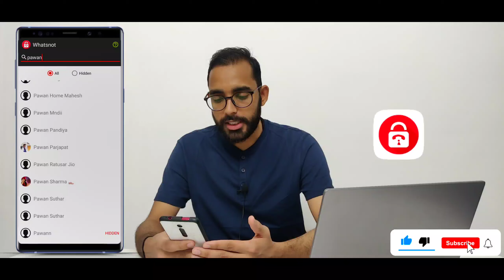hide dp in whatsapp for specific contacts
Hide DP in WhatsApp For Specific Contact Real 🔥🔥 WhatsApp की DP कैसे छुपाए बिना नंबर Delete किए ||

how to hide dp in whatsapp for particular contact
how to see hide dp in whatsapp
hide dp in whatsapp
how to hide
how to
whatsapp tips and tricks
Hide DP in WhatsApp For Specific Contact
dp hide
hide dp from contacts
hide whatsapp dp from some contacts
whatsapp profile hide
whatsapp setting
whatsapp tricks
hide whatsapp profile without deleting contact
whatsapp update 2021
Tech sunil

Only.